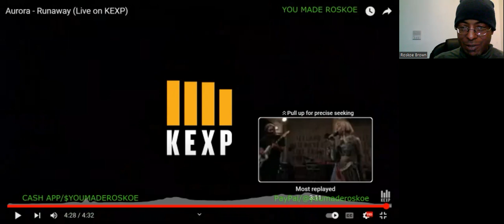Aurora - Runaway (Live/KEXP) Reaction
I react to an EXCELLENT live vocal performance by Aurora!